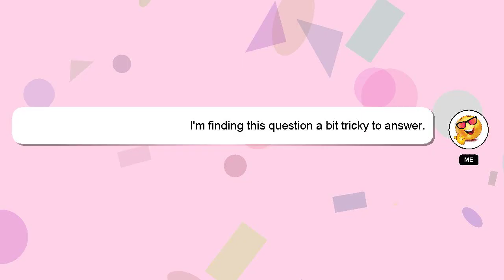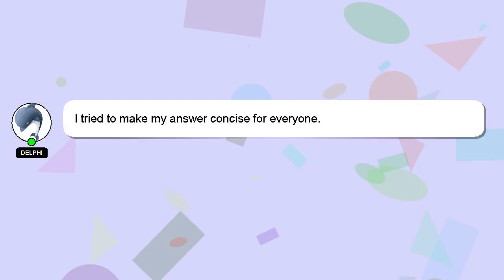How to make the best tnt launcher?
A little intro about me, Hello there, my name is Delphi. Let me help you with your questions. - How to make the best tnt launcher?

Your answer will be appreciated and acknowledged with a 'heart' from me.

*2 What we are experimenting :*